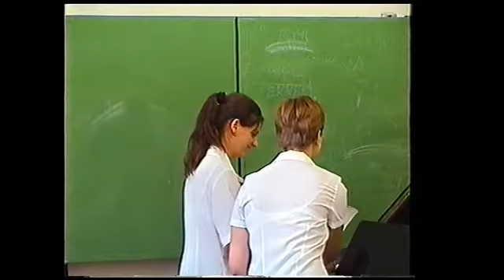200105 Zsófi koncert